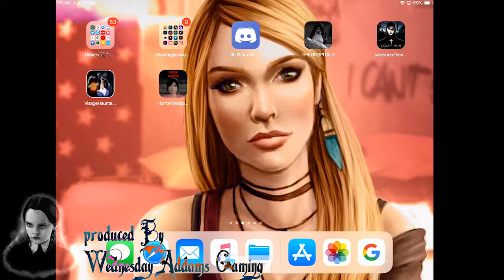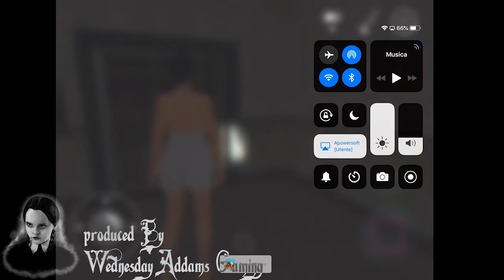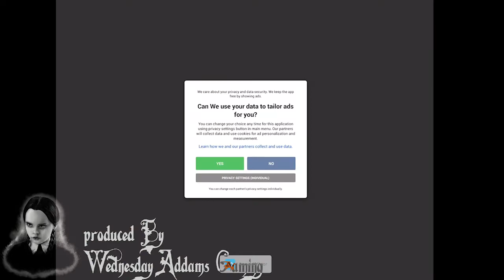Trash Games #3 The Return Of Trash Games